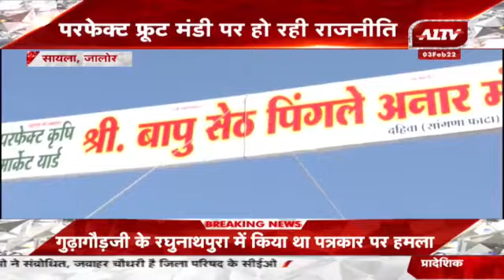Sayla: परफेक्ट फ्रूट मंडी पर हो रही राजनीति, किसानों को मंडी में मिल रहे है अनार के वाजिब दाम